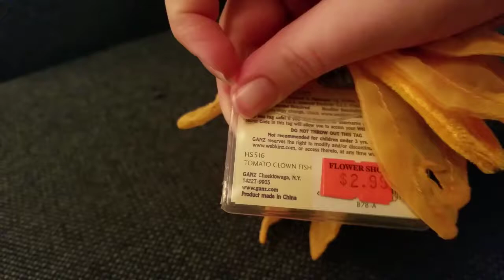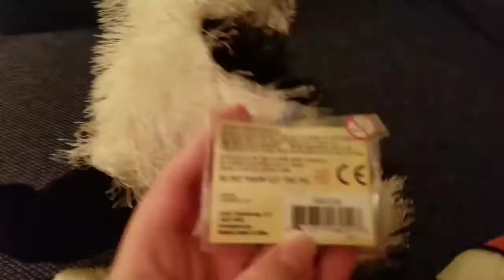TBT: $2 Webkinz Haul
Sooo I meant to upload this yesterday since It's TBT (Throw Back Thursday)... it's now Friday... whoops.

Basically, this video is from a while ago, and I decided to post it in my TBT series/thingy.

Webkinz:
Lil' Kinz Tomato Clown Fish~ Nemo
Clown Fish~ Marlin
Domino Cat~ Audrey
Lioness~ Nala
Warthog~ Pumba

~~~Here's my Stuffs~~~

Webkinz: Hbvn33/Hbvn333
Helping Paws Code: F20MPR